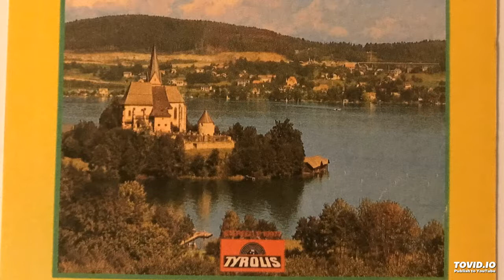Unterm Lattasteig zuabe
Männerquintett Maria Wörth
Wörthersee in Kärnten